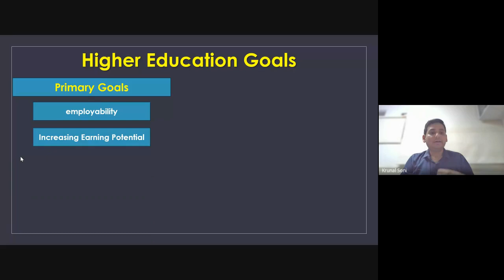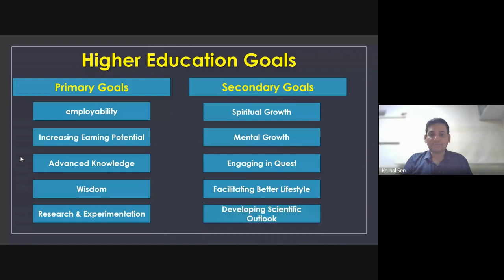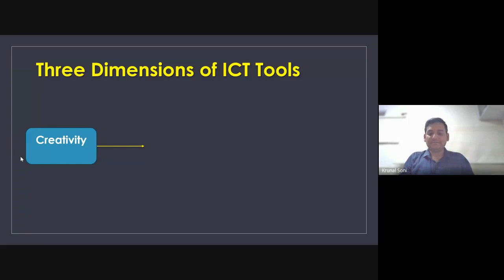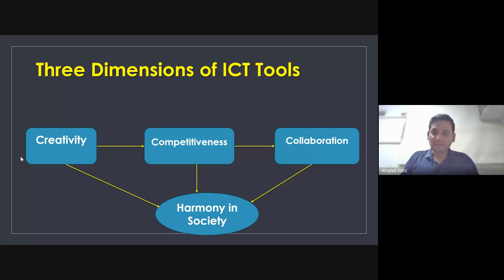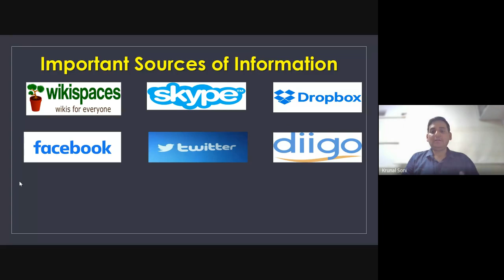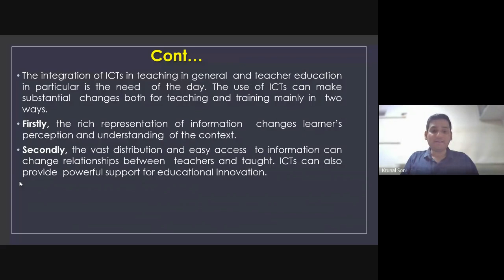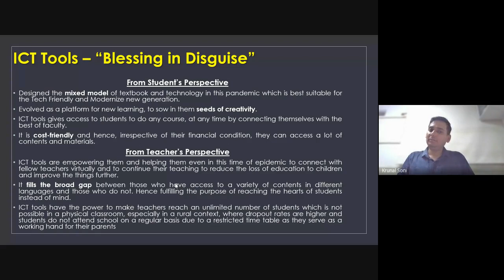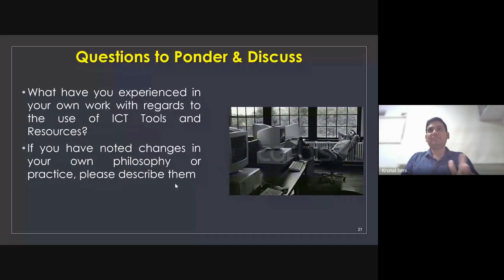ICT Tools and Resources for Teaching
1. Organizing FDP / SDP / Refresher Programs for Teachers
2. Organizing Value Added Course for Students
3. Book / Conference Proceedings Publication with ISBN
Our popular Video Sessions